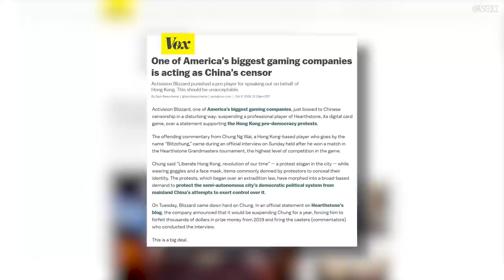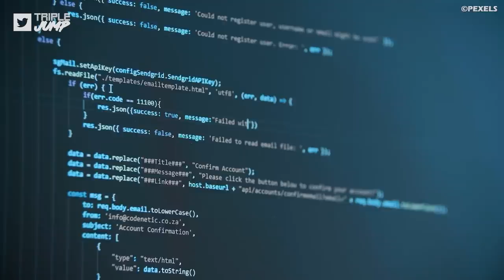10 Worst Video Game Remakes And Remasters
On paper, it must be pretty easy to do a remake or remaster correctly. Keep everything that people enjoyed about the original game, remove or improve what didn’t work the first time around, slap in some haptic feedback and you’re set. Nice and simple! I mean, there’s probably some design and coding and stuff like that involved, but I can’t imagine that’s very difficult. And, sure enough, a good deal of remakes and remasters are received quite well by their intended audiences. What’s more, all gamers seem to have a list of fantasy remakes and remasters in their heads, hoping each E3 that they’ll see some evidence that a beloved game from their past will rise from the dead. Let’s just hope that when they do finally get their wish, it’s not anything like the ten games on this list, which didn’t seem to get the memo that video games – remade or not – are supposed to be, y’know, good.

VO: Ben Potter (@Confused_Dude)
Script: Tyler Bramley (@TylerBramley3)
Video Editor: Lean Bacalzo (@LeanBacalzo)